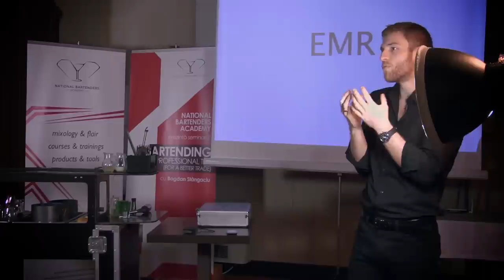NBAcademy / Making of / Bartending - Professional tips (for a better trade) / Sighetu Marmatiei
Bartending - Professional tips (for a better trade)

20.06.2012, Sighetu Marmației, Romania